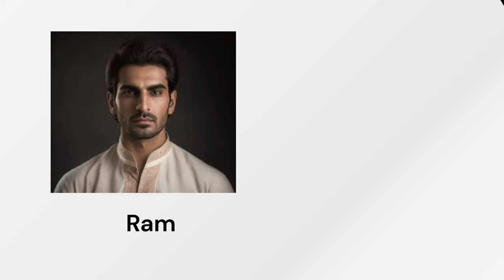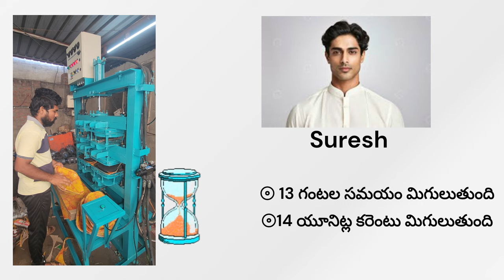Top Paper Plate, Paper Plate Machine, Business Ideas, Single Vs. Four Die, Making Machine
"Avr Paper Plate Making Machines," on paper plate-making machines and related business ideas, it's crucial to optimize your video descriptions and hashtags to attract the right audience and improve your video's discoverability.

Video Description:
For your video titled "Paper Plate-Making Machine, Single Die vs 4 Die Machine, Paper Plate Business Ideas, Best Paper Plate Machines," here's a suggested description:

Welcome to AVR PAPER PLATES MAKING MACHINES! 🎉

In this video, we dive deep into the world of paper plate-making machines. We'll compare single-die machines with 4-die machines, explore innovative business ideas, and review the best paper plate machines available in the market. Whether you're a seasoned entrepreneur or just starting out, this video is packed with valuable insights to help you succeed in the paper plate business. 👍

Chapters:
0:00 Introduction
1:30 Single Die Machines
4:15 4 Die Machines
7:00 Business Ideas
10:30 Best Paper Plate Machines